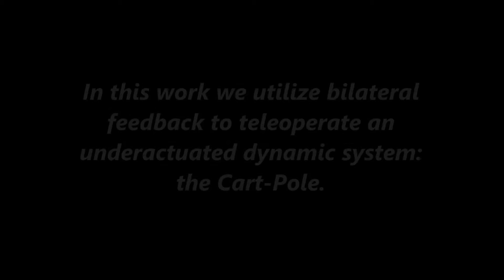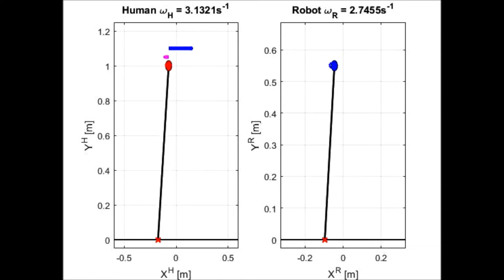Dynamic Teleoperation of the Cart Pole System